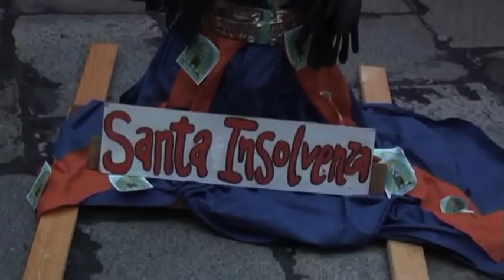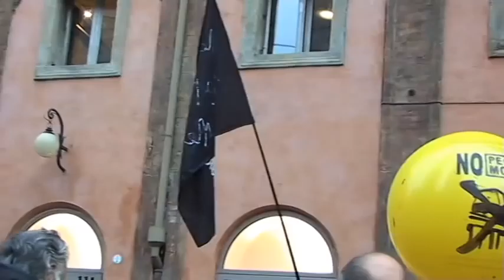11.11.11 a Bologna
Bologna.
11 novembre 2011.
Manifestazione degli indignati attraverso le strade del centro cittadino fino al raggiungimento di Hera Spa. Studenti, precari e cani sciolti urlano la loro rabbia contro i gruppi finanziari, le banche e il loro potere.

servizio di Francesco Montori
immagini di Mario Gualandi
montaggio Daniele Marzeddu